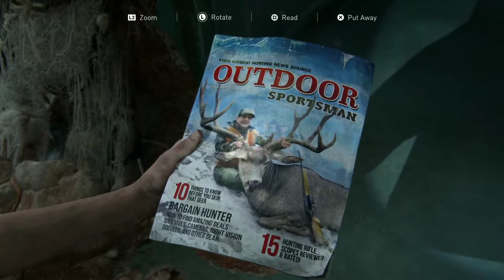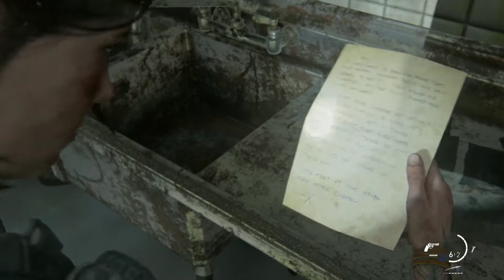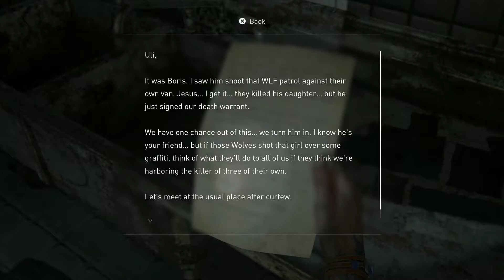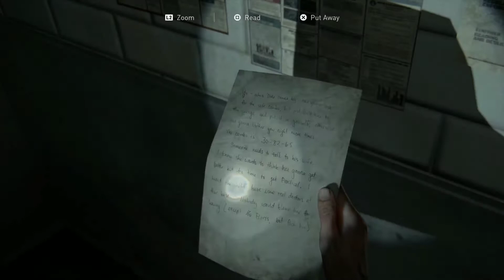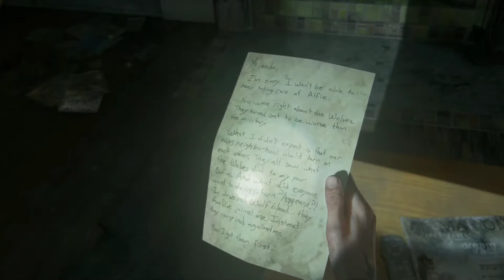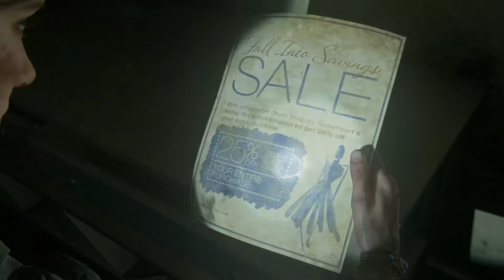THE LAST OF US PART 2 Walkthrough Gameplay PART 16 - BOW & ARROW (TLOU2)